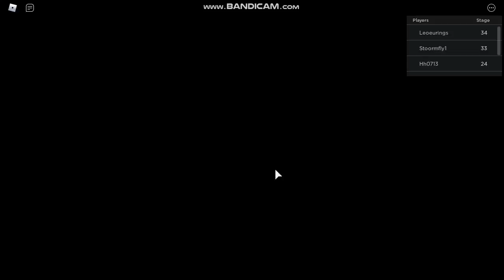Despicable Forces: Ghost Town Any% (Glitch) in 39.430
easy WR ngl